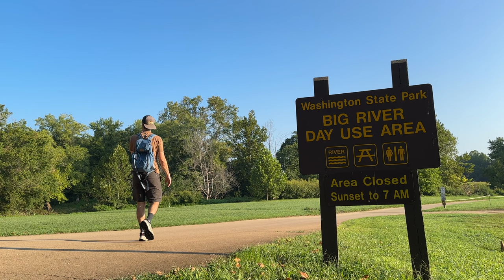Solo Hiking Rockywood Trail in Washington State Park Missouri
I have created a custom AllTrails map which I think is the best way to enjoy this hike.

Today I’m solo hiking Rockywood Trail in Washington State Park. Rockywood Trail is a roughly 6 mile loop trail featuring beautiful Missouri bluff views overlooking the Big River, the oak and hickory forest of the Washington State Park Hardwood Natural Area, and classic Missouri glades. If you’re looking for a Missouri hiking trail with multiple bluff views, Rockywood Trail is the hiking trail for you featuring 3 bluff views that are visible year-round.

Located about an hour south of St. Louis in Washington State Park, Rockywood Trail can easily be hiked as a St. Louis day hike. Washington State Park also features access to the Big River which serves as a launch point for classic Missouri float trips. Hikers can also visit the Native American Petroglyph Interpretive Site along the trail to view petroglyphs dating back to 1000 A.D.

As always Fall, Winter, and Spring are the best times to hike in Missouri, but Washington State Park has something to offer hikers all year long!

for a more detailed blog post about Rockywood Trail at Washington State Park.

MUSIC (AudioHero) - Get a FREE AudioHero membership when you purchase TubeBuddy Pro
No One Can Stop Us
Sweet Sunset
Adventure Time
Friendly Folk
Daddy’s Girl

00:00 Introduction
00:46 Stone Pavilion Overlook
03:32 Big River Beach
05:40 Main Overlooks
08:20 Glades
09:25 Stone Fireplace
11:23 Rockywood Trail Review